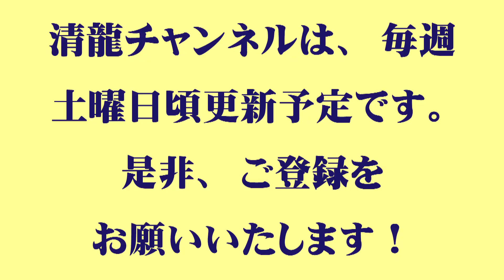清龍酒造を紹介します！【簡単オツマミも紹介】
清龍酒造公式YouTubeチャンネルを開設いたしました！
撮影・編集など全て自社で制作しています★
本動画は、まずは清龍酒造についての説明、敷地内の施設についての説明動画です。

清龍酒造の本醸造「自信作」の紹介、簡単なおつまみも紹介しております☆

↓お酒の購入はこちら
清龍酒造公式オンラインショップ

※各種クレジットカードが使えます☆

【酒蔵見学】ご予約はこちら

●問い合わせ
テレワーク実施中のためお電話に出ることができません
以下のアドレスまでメールにてお願いいたします

‹代表からご挨拶›

清龍酒造本社の周辺には、今もなお武蔵野の名残が各地に見られます。その昔、武州・武蔵野国綾瀬村（埼玉県蓮田市）と言われていた頃より、当地で代々酒造りを家業として営み続けて今日に至っております。
現在では、清酒・米焼酎・リキュール等を主力商品として生産・販売をしております。

又、さらなる美味を求め、お客様からの生の声を聞き、それを酒造りに活かす為に、蔵元直営の居酒屋清龍を東京都内に店舗展開すると同時に、業界で初めてとなる蔵元（本社工場内）にてお客様への直接販売も行っております。
この様に、清酒・米焼酎の生産、直営居酒屋の開設、蔵元での直売までという、わが国初の新しいタイプの流通一貫性を確立して参りました。今後も個性豊かな独自性を持ち、『お客様と共にある』酒造会社を目指してまいります。

清龍酒造株式会社
代表取締役
岩﨑 清

‹Greetings from the representative›

Remnants of Musashino can still be seen in various places around the Seiryu Sake Brewery headquarters. A long time ago, when it was called Musashino Province Ayase Village (Hasuda City, Saitama Prefecture), we have continued to make sake as a family business for generations.
Currently, we produce and sell sake, rice shochu, liqueur, etc. as our main products.

In addition, in order to pursue further deliciousness, listen to customers' voices, and make use of them in sake brewing, we opened Izakaya Seiryu, which is directly managed by the brewery, in Tokyo. We also sell directly to customers.
In this way, we have established a new type of distribution consistency for the first time in Japan, from the production of sake and rice shochu to the establishment of directly managed izakayas and direct sales at the brewery. We will continue to aim to be a sake brewery that is “together with our customers” with a richly unique originality.

Seiryu Brewery Co., Ltd.
CEO
Kiyoshi Iwasaki